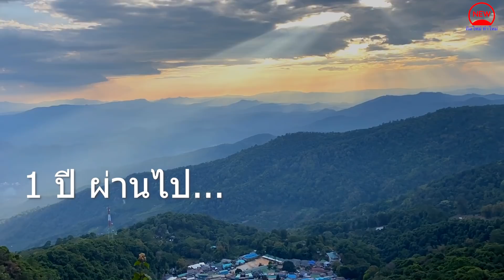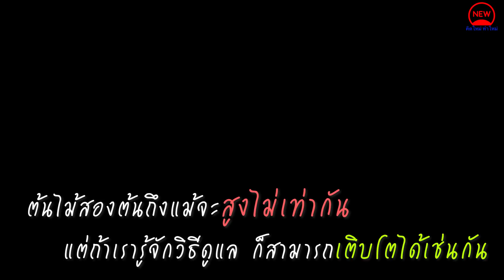มีพี่ชายแบบนี้ ขอไม่มีดีกว่า